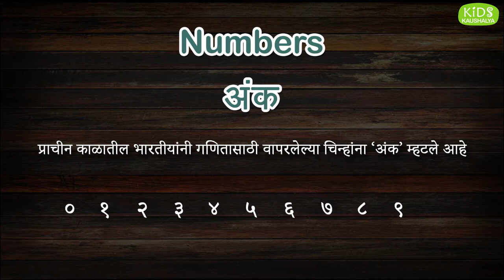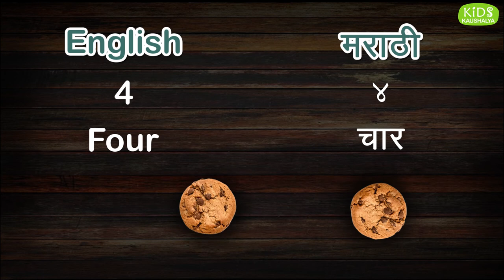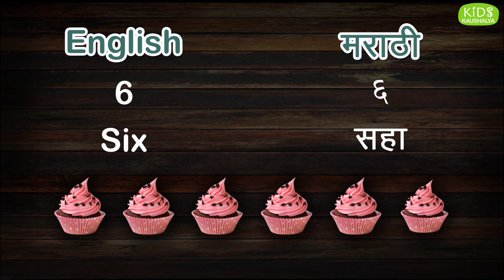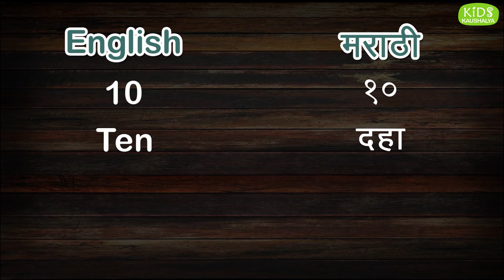१ ते १० अंकओळख | 1 TO 10 in MARATHI And ENGLISH | Marathi Numbers 1 to 10 | Ankolakh १ ते १० अंकवाचन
Make your kids learn Numbers and Interesting Facts about numbers and Zero! Learn to count with Kids Kaushalya

Educational Videos

Grains and Pulses name in English and Marathi | कड धान्य आणि डाळी ओळख व नावे इंग्रजी आणि मराठीत

Wild Animals name English to Marathi with picture | जंगली प्राण्यांची ओळख व नावे इंग्रजी आणि मराठीत